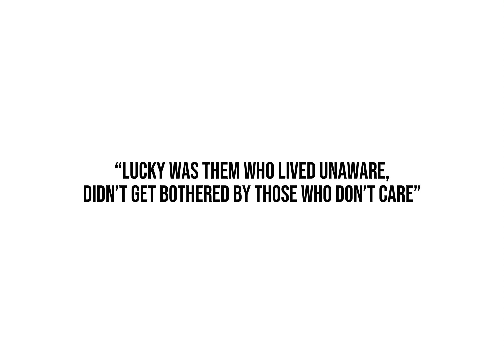Blow💥 your brains🧠 out｜Soukoku gens - 40+ years olds｜read description if you want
Small details?
-Shin Soukoku’s eyes aren’t shown cuz they’re still kinda blinded by their past(Atsushi’s mentally still can’t stay stable when he’s facing a stronger enemy; Ryunosuke’s desire to get Dazai’s approval is still unhealthily toxically strong)
-In the 15 arc Soukoku’s part, there’s the ‘lucky was them’ part had the “” this cuz those aren’t their thoughts and the background’s white cuz there’s stuff covering the dark-side of the shits like the sheep’s betrayal, Chuuya’s inner panic when Dazai screamed his name in the idk what that was to let two of Chuuya’s sh**y friends know Chuuya’s there, Rimbaul’s d3ath, Chuuya and arahabaki, etc
-I originally planned to make the transition of the dark era Soukoku part be moving from Dazai to Chuuya as the lyrics go but I then decided to make the lyrics describe both of them cuz they both match, though some especially match one of them but the lyrics still match the two
-In the 15 arc part, Chuuya was complaining sth about Dazai while Dazai’s head was not towards Chuuya’s, meaning he didn’t show Chuuya his true self at all but dodging his stubborn personality and anger issues
-In the dark era part, there are Dazai’s masks, which are very obvious there, and there’s also Chuuya not facing Dazai but still looking at him

Btw this video wasn’t even made to be related to the current manga but you can think whatever you want😀😀